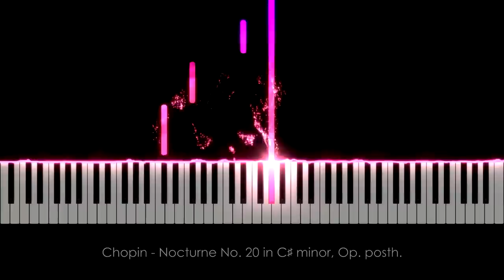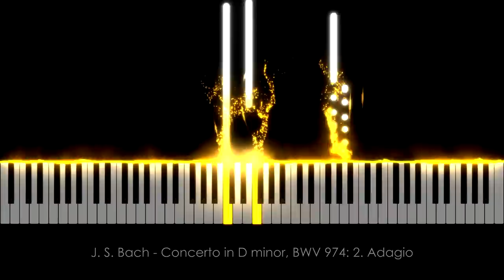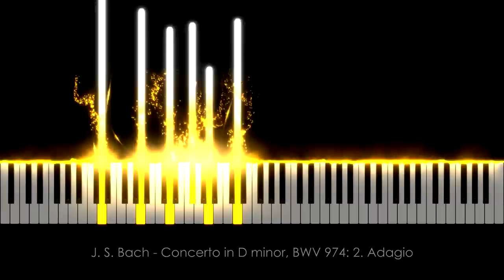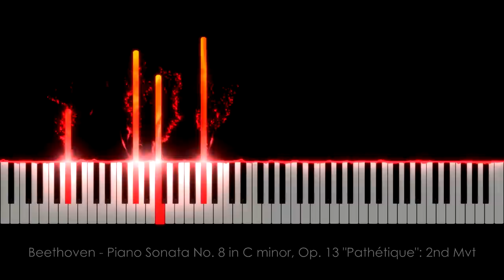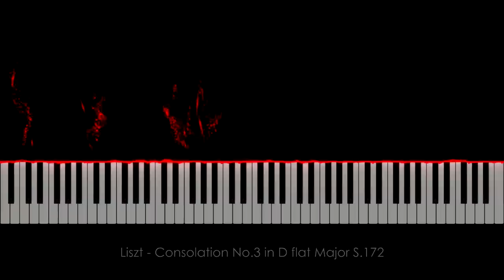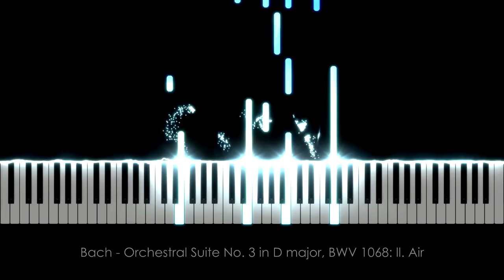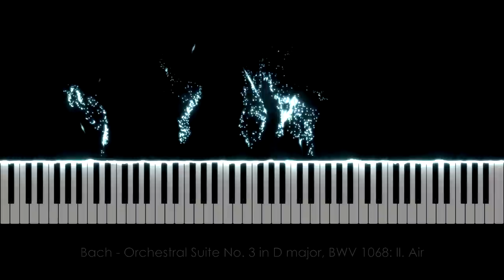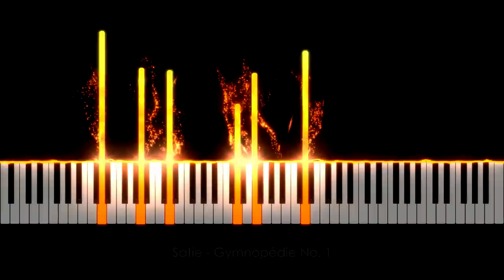The most Beautiful and Relaxing Piano Pieces, Vol. 1 | Chopin, Bach, Beethoven, Liszt, Satie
The most Beautiful and Relaxing Piano Pieces, Vol. 1, performed by Dag Åsbjørn Johansen, recorded & produced by Odd Eagle Productions.

0:00 Chopin - Nocturne No. 20 in C Sharp minor, Op. posth.
4:32 J. S. Bach - Concerto in D minor, BWV 974: 2. Adagio
12:04 Beethoven - Piano Sonata No. 8 in C minor, Op. 13 "Pathétique": II. Adagio Cantabile
17:57 Liszt - Consolation No.3 in D flat Major S.172
22:07 J. S. Bach - Orchestral Suite No. 3 in D major, BWV 1068: ll. Air on the G string
27:47 Satie - Gymnopédie No. 1

My name is Ulf Langsrud, and I'm a musician/producer from Norway.
The music I produce ranges from classical and jazz to electronica, metal and children's songs.
On this channel, you will find primarily classical music, but also Christmas carols and other stuff.
All the music in this channel is recorded and produced by me. The classical piano pieces are arranged and performed by Dag Åsbjørn Johansen.

Equipment:
Keyboard: M-Audio Hammer 88
Noire by Native Instruments - Nils Frahm's Yamaha CFX Grand.

Visuals composited by Odd Eagle Productions, powered by SeeMusic.